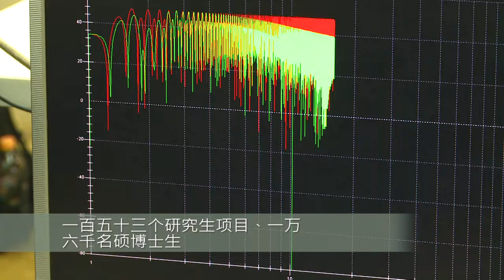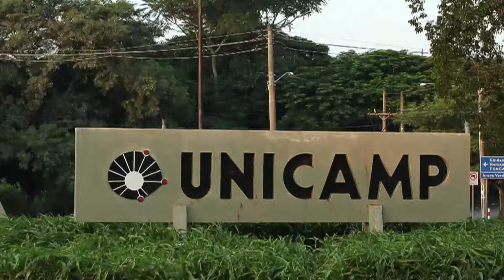Institucional Unicamp vs chinês